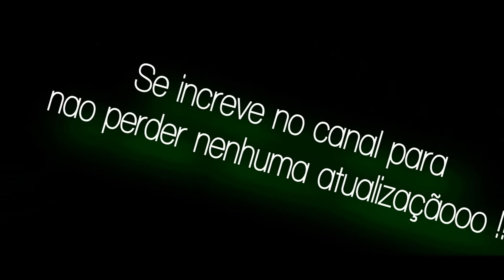Oque nao fazer em um campo de batalha